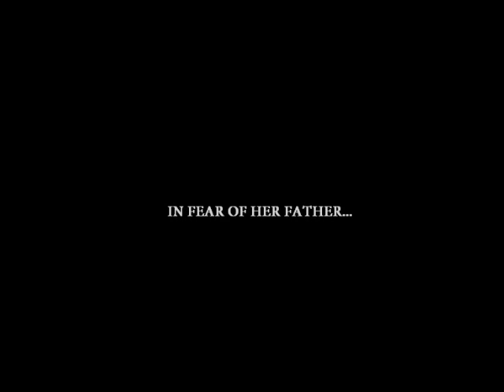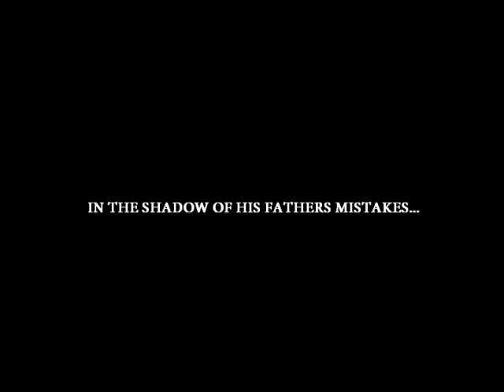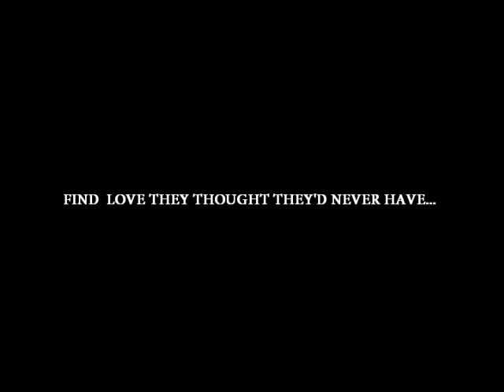"How To Be" Fanfiction Trailer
Trailer I made for my Twilight fanfic story "How To Be" find it if you want to read it. Let me know if the trailer is what brought you to it :)